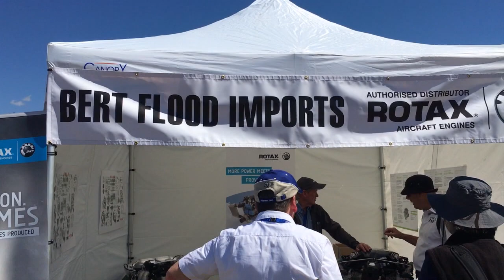Foxbat Australia at the Airventure Australia 2018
Some of the sights and sounds captured by Foxbat Australia at this year Airventure which took place at Cessnock Aerodrome, Hunter Valley NSW

Rain on the first day meant a day late start, however the weather was magnificent for the remainder of the weekend and allowed a large verity of aircraft and exhibitors both in the air and on the ground to showcase their products

To learn more on how to get your own Foxbat or Vixxen visit us